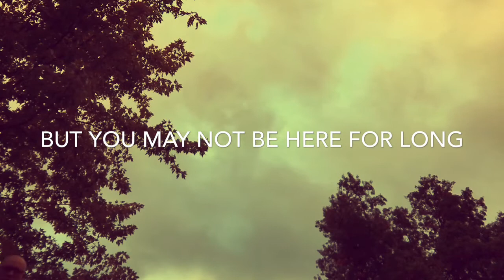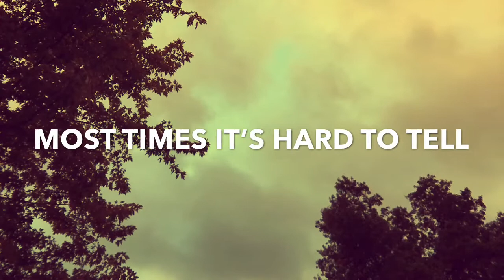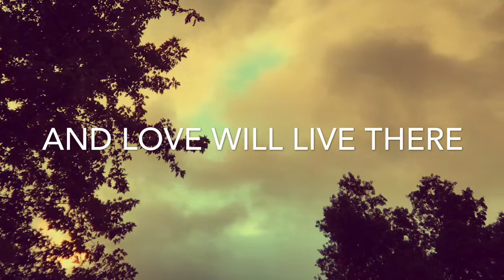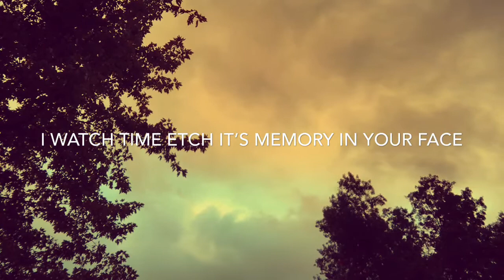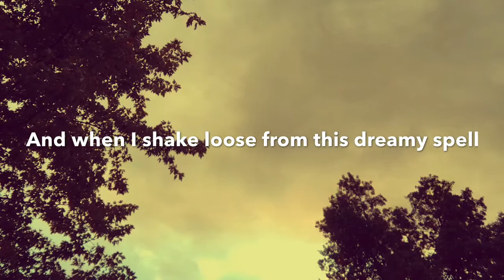Comfortable And Well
Ambient Pop Love Song